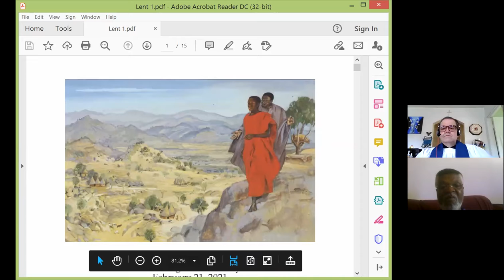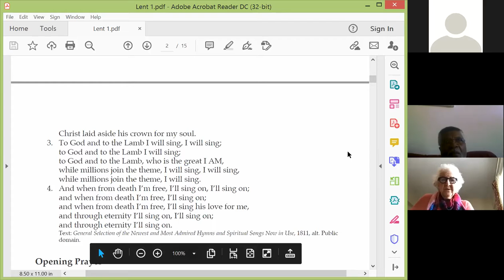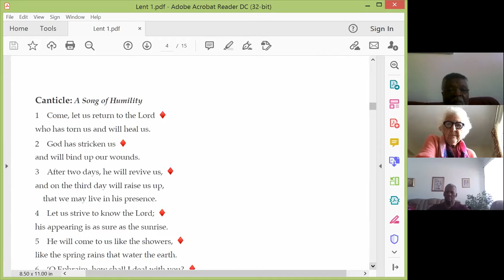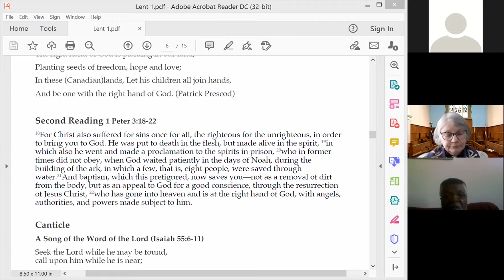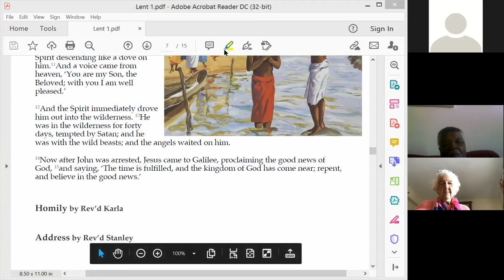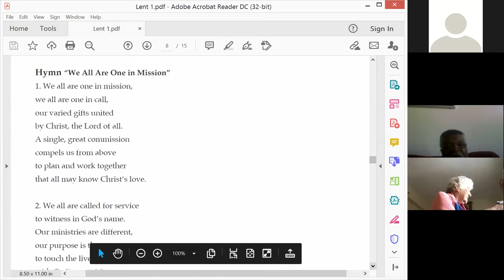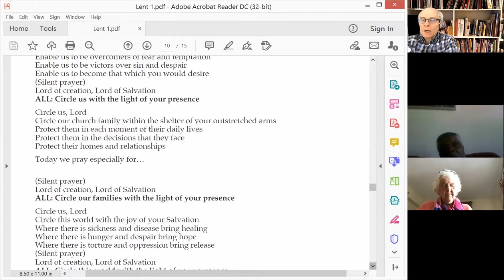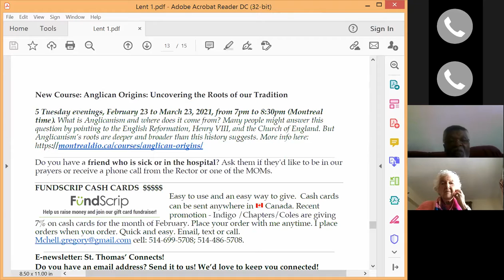February 21, 2021 First Sunday in Lent